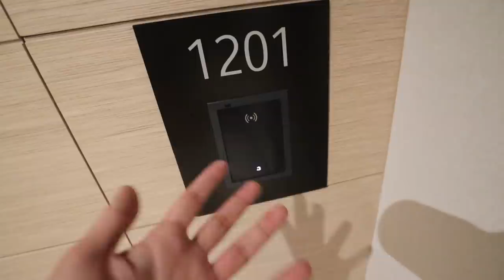Moving in with a Billionaire ...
Location: Address Beach Resort, JBR, Dubai
Follow on Instagram @addressbeachresort

the content is partly fictional / not based on the real terms & conditions / policies of the hotel